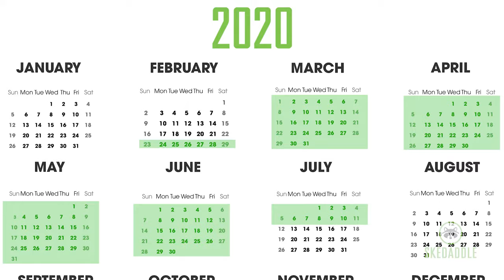How Long Do Baby Raccoons Take To Grow Up?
Most people think raccoons are only born in the spring, but that is not usually the case. In our 30 years of experience, we've seen baby raccoons born anywhere between late February all the way into mid July! President & CEO Bill Dowd talks you through the early life of a raccoon, from birth to fledgling, and what to do if you suspect a raccoon family has taken shelter in your home.